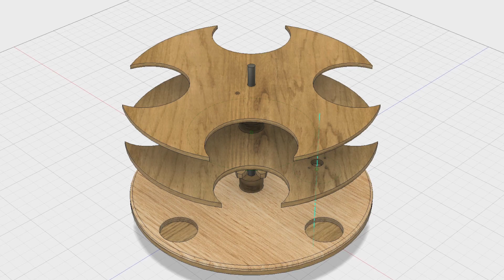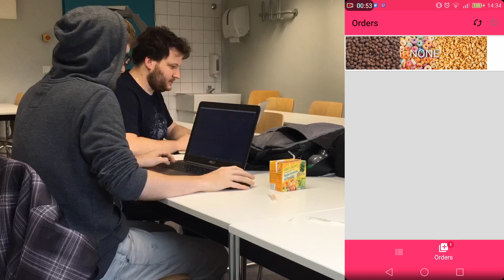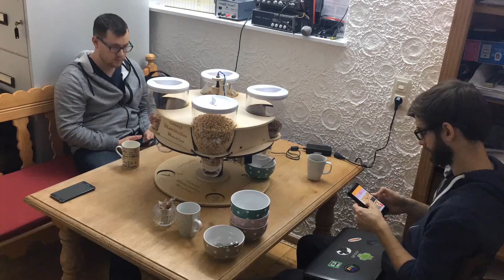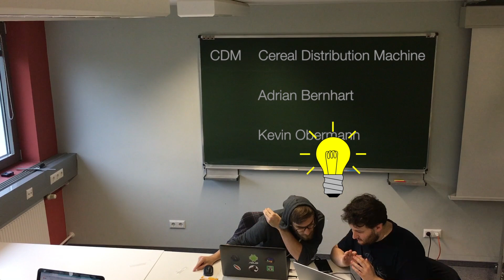CDM - Cereal Distribution Machine with ESP32 | Cereal Dispensing Robot Carousel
Cereal Dispensing Robot driven by an ESP32 and five stepper motors. Controlled with an Custom Android-App.

CDM - Cereal Distribution Machine. Ein Projekt von Kevin Obermann und Adrian Bernhart